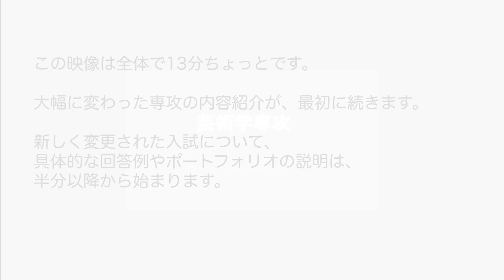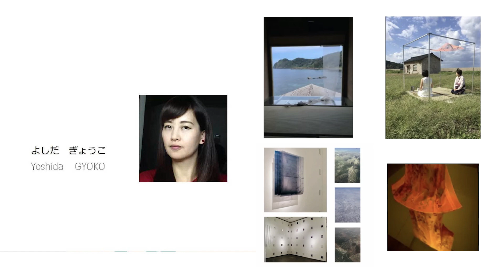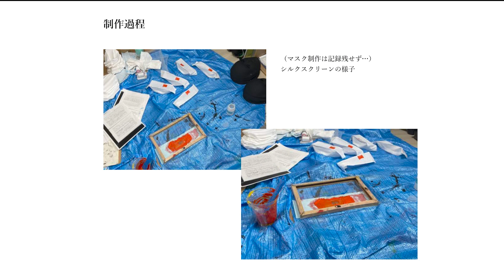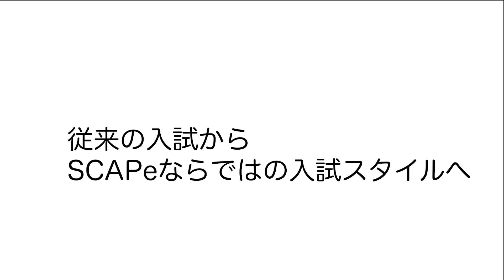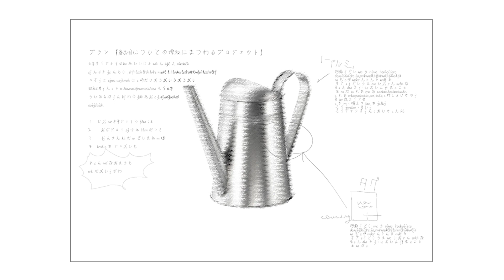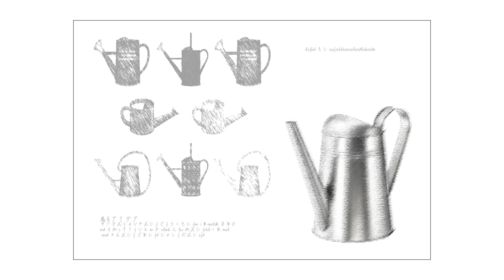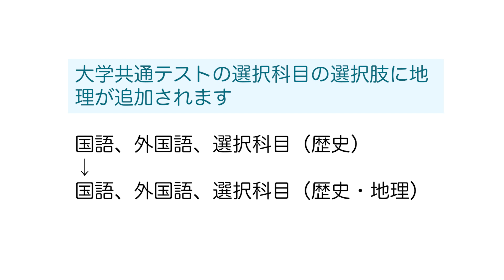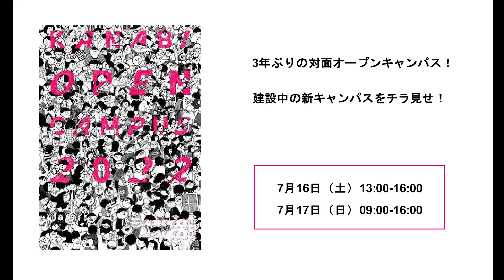金美入試説明 2023 芸術学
芸術学専攻の入試のポイントを説明します。